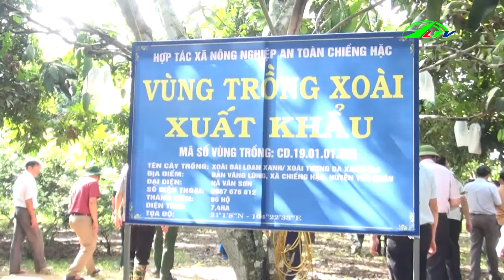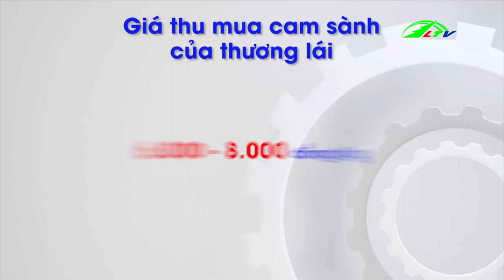Giảm Giá Cam Sành các Tỉnh Miền Tây trồng Cam Kém Vui | 365 Ngày Chuyển Động Nông Nghiệp Lâm Đồng TV